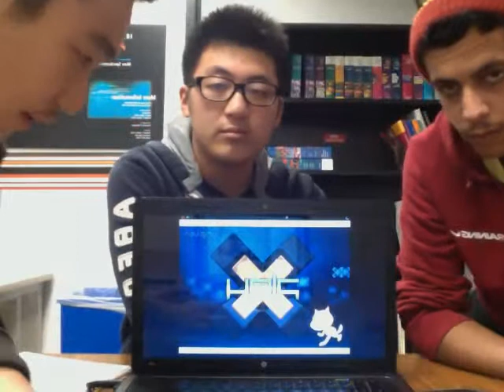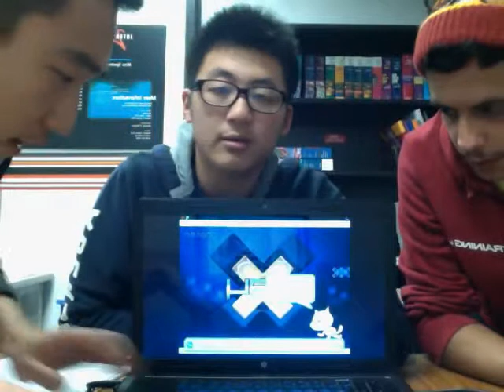Cisc 101 Final Project (James Atlas)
Brian Kim, Kalvin Wu, Khamis Aldossary